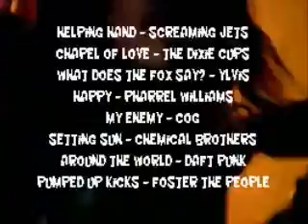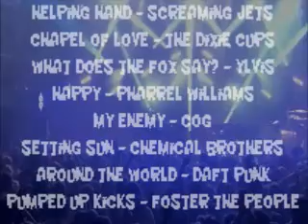The Random Video Challenge mash - Kel Honeycombe (MMB)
Helping Hand (Screaming Jets), The Chapel (The Dixie Cups), What Does The Fox Say? (Ylvis), Happy (Pharrel Williams), My Enemy (Cog), Setting Sun (Chemical Brothers), Around The World (Daft Punk), Pumped Up Kicks live (Foster The People). Only these videos available on my laptop.. so started The Random Video Challenge mashes! June 2014 - mash is done for fun and to promote these great artists!